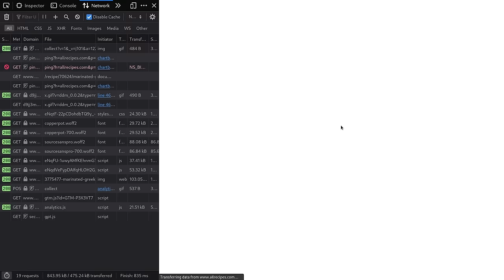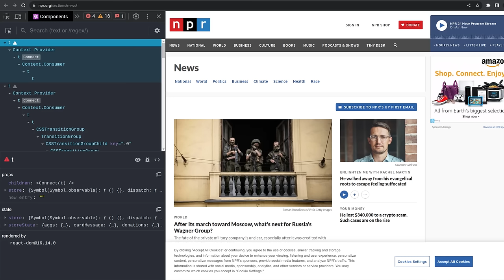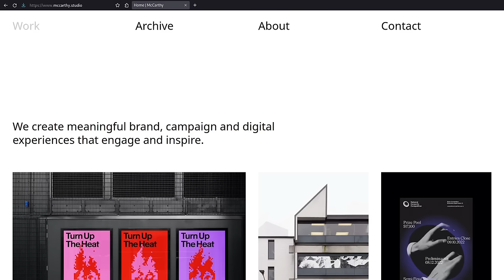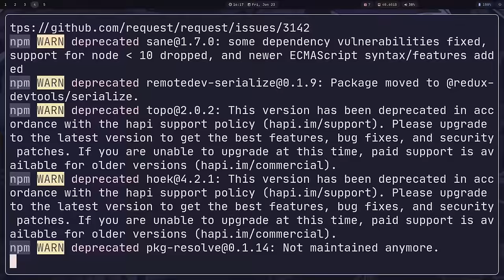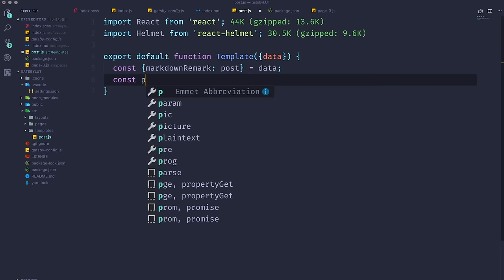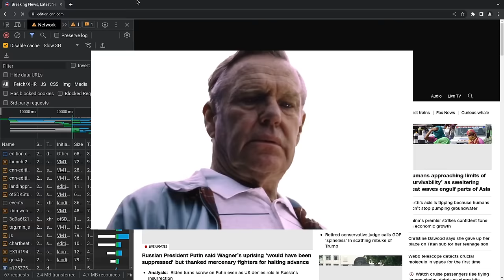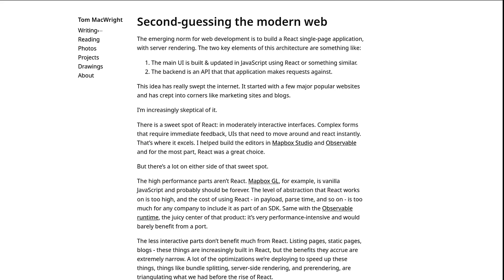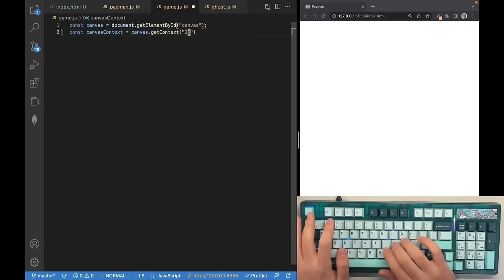How JavaScript Ruined the Web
Ever noticed how bad the modern web is getting? Why is every website a slow, laggy, buggy mess? Whatever happened to the good old days, when websites were simpler? In this video, I'll talk about how the rise of JavaScript frameworks like React have been a disaster for the internet...

0:00 The absolute state of the modern web
0:45 The JavaScript obsession
2:57 Peer pressure
4:31 The FUTURE of web development!
6:20 Move fast and break things
7:59 Muh "Developer Experience"
9:53 Peak performance
11:36 The user "experience"
12:16 How to make non-bloated websites
14:17 Conclusion